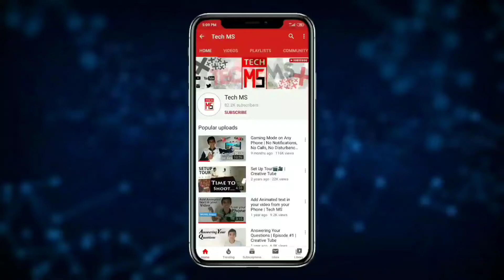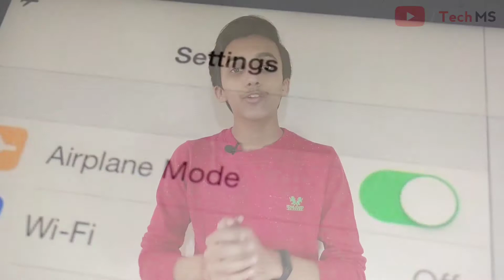8 Most Popular Smartphone Myths Busted! | Tech MS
Guys in this video I have talked about 8 very popular Smartphone Myths that many think it is true but it isn't actually true. I have talked about some myths related to Mobile Network, some myths related to Phone's Specification and some myths related to Phone's Charging Speed. Timestamps of these different categories is given below. I hope you learn something new from this video.

Timestamps:

00:00 Introduction
00:50 Network Myths
02:53 Specification Myths
05:27 Charging Myths